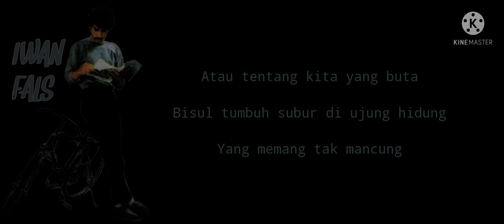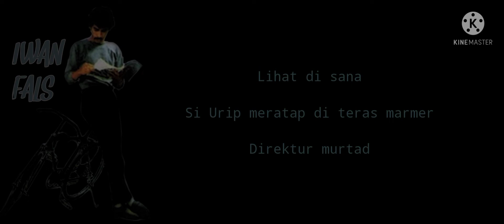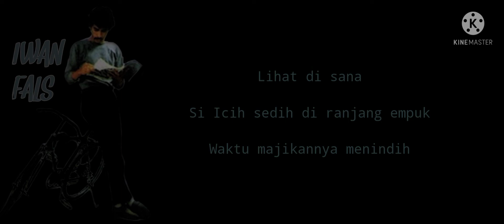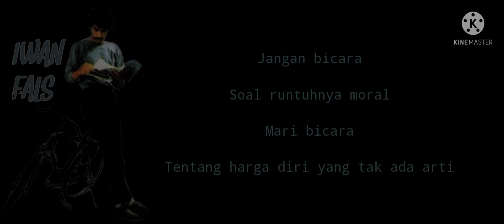Iwan fals-Jangan bicara(Lyric)